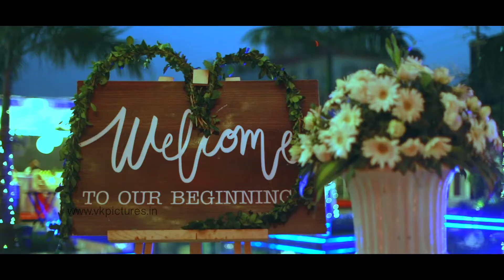Saurabh weds Katrina - Wedding Promo